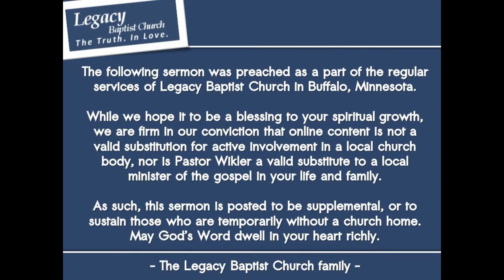Ecclesiastes 10:16-11:6 - Maturity